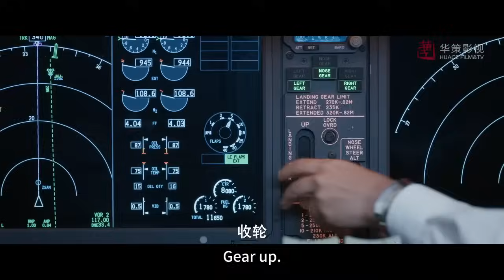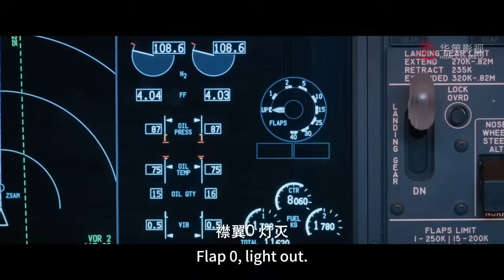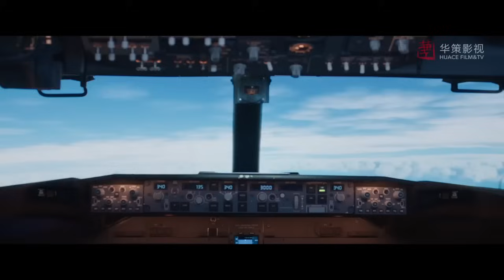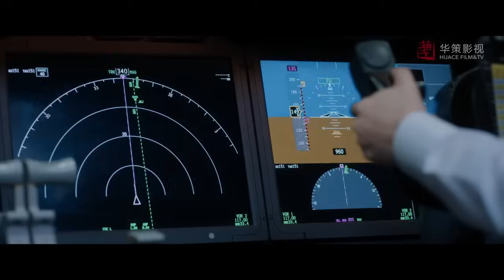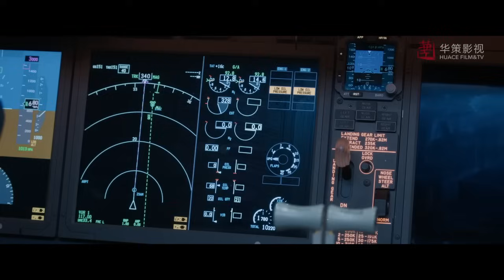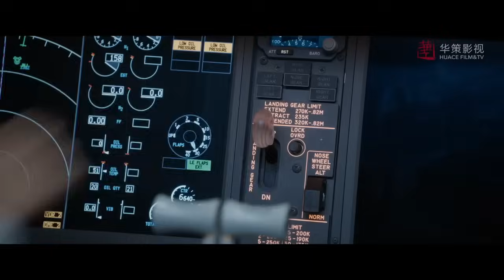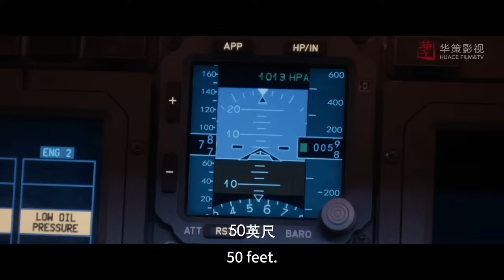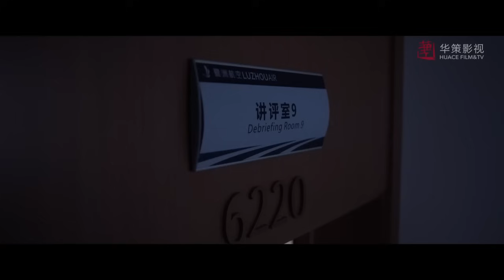灰姑娘面試被領導故意為難，怎料她當眾指出領導有問題，被高官一眼看中錄取！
【劇名】向風而行  XFEX
【劇情介紹】鷺航客運飛行部副部長顧南亭，嚴苛自律，是眾人公認的鐵血上司，而貨運女飛行員程霄颯爽不羈，即將晉升機長之際由於公司改制來到客運部，卻因與環境格格不入被降至觀察員，重新開始。不對盤的二人之間火藥味十足。